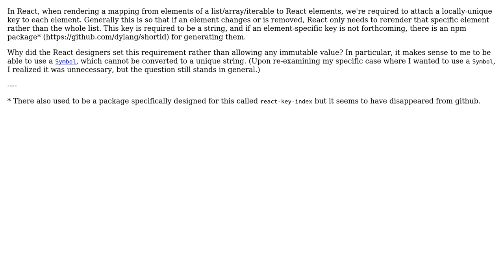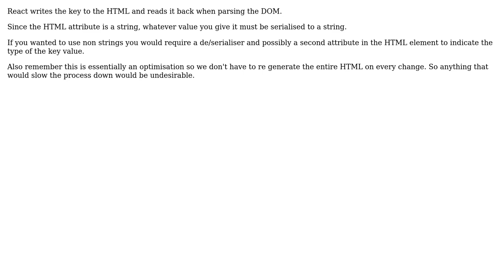Software Engineering: Why are React keys limited to strings? (2 Solutions!!)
Software Engineering: Why are React keys limited to strings?

With thanks & praise to God, and with thanks to the many people who have made this project possible! | Content (except music & images) licensed under CC BY-SA | Music | Images & others | With thanks to user thebearingedge user Ewan user dx_over_dt user Doc Brown and the Stack Exchange Network Trademarks are property of their respective owners. You are responsible for your own actions.